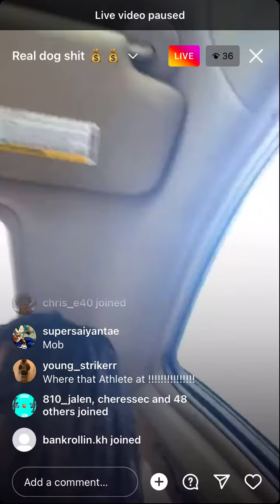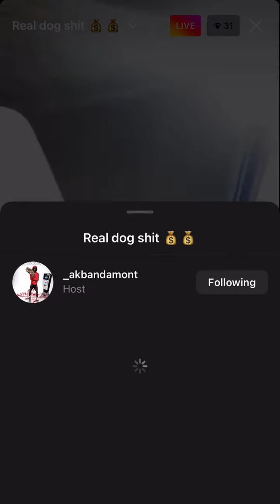Michigan Rapper @akbandamont Plays Snippet Of Song On Instgram Live🔥🔥🔥